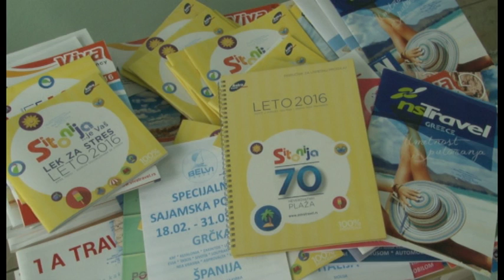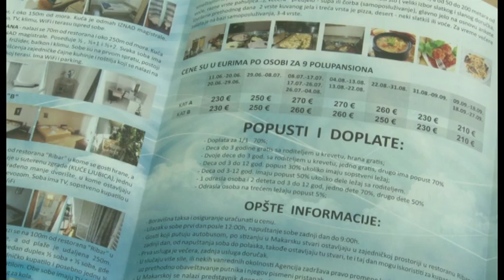Letnja sezona odlazaka na odmor